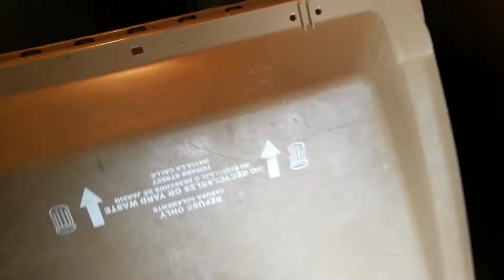Sasuke helps me put the trash cans away